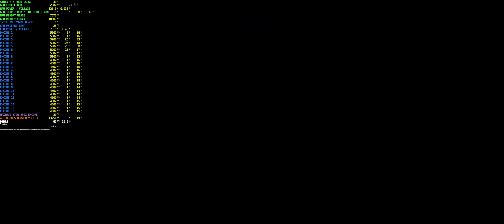TEKKEN 8 DEMO 4K Ultrawide Gameplay / STRIX RTX 4090 / I9 14900K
Here you can see some of TEKKEN 8 DEMO gameplay at ultrawide resolution using my PC with the following specs :

   P-cores at 5.9 GHz
• GPU: ASUS ROG STRIX RTX 4090 O24G GAMING ( 3 GHz O.C. ) - Driver Version: 546.33  WHQL
• RAM: G.Skill Trident Z5 RGB White 48 GB DDR5 8600 MHz CL38 ( 2 sticks of 24 GB )
• MOTHERBOARD: ASUS ROG MAXIMUS Z790 APEX ENCORE - BIOS 0080
• POWER SUPPLY: ASUS ROG Strix 1000W Gold Aura Edition PSU ATX 3.0
• MONITOR: Alienware AW3423DW (34 inch / QD-OLED / G-SYNC compatible / 175Hz display)
• CASE:  Lian Li O11 Dynamic EVO
• OPERATING SYSTEM: Windows 11 HOME
• SSD 1:  SAMSUNG 990 PRO, 1 TB SSD for the operating system.
• SSD 2:  SAMSUNG 870 QVO, 4 TB SSD for other programs.

The CPU and GPU are water-cooled and you can see the system here :

Software used to record the gameplay:
• Mirillis Action / Bandicam / MSI Afterburner